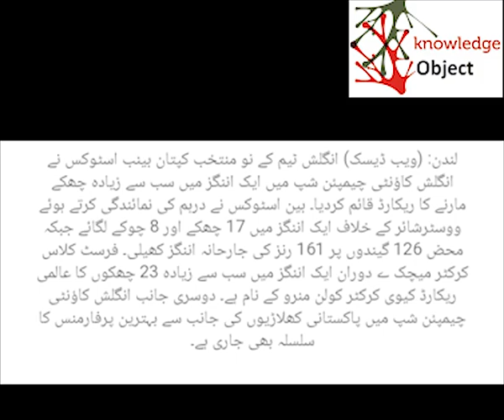Ben Stokes smashes 5 Sixes and 1 four in county championship 2022,english county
England New Test Captain Ben Stocks hit 5 Sixes and 1 Four in County Championship match 2022 | Ben Stocks 34 Runs in an over | English County Cricket